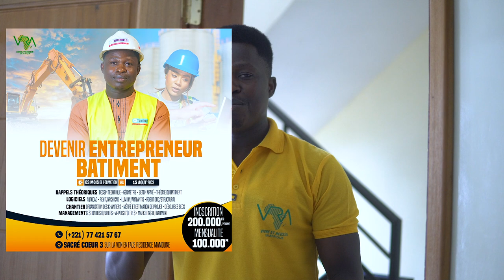Un appartement lumineux et spacieux: Allons visiter